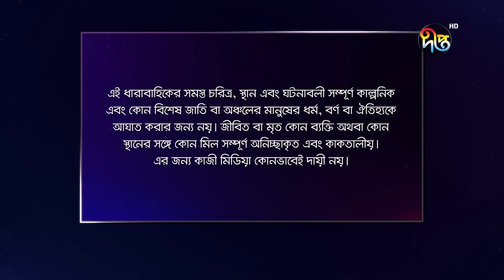MashrafeJunior | মাশরাফি জুনিয়র | EP 702 | Bangla Natok 2023 | Fazlur Rahman Babu, Shatabdi Wadud